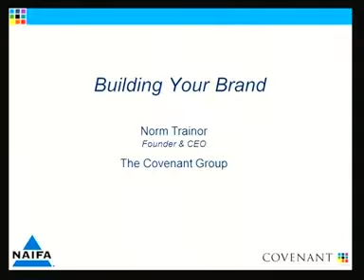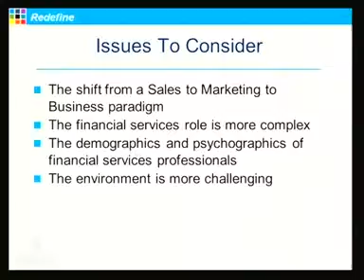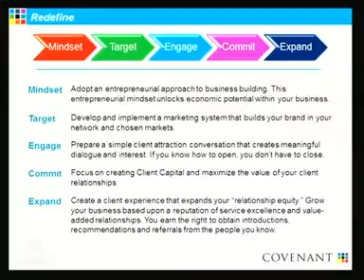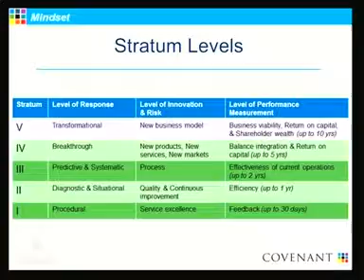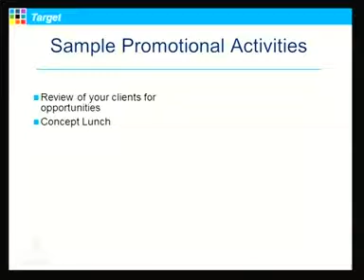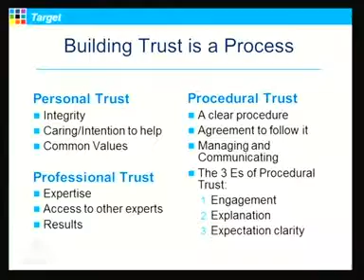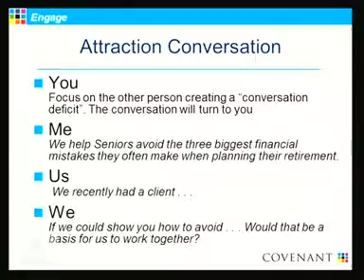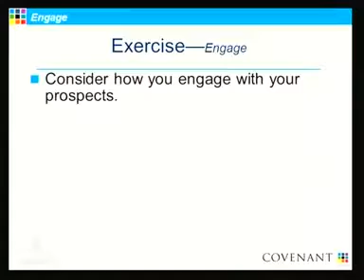PIB: "Building Your Brand" - Norm Trainor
In this program, brand expert Norm Trainor guides you through the process of building your brand. This PIB walks you through the steps of establishing a mindset of success, targeting the right clients and activities, engaging and attracting clients with power questions and using the power of story to communicate value to clients.

Uploaded Apr 17, 2018